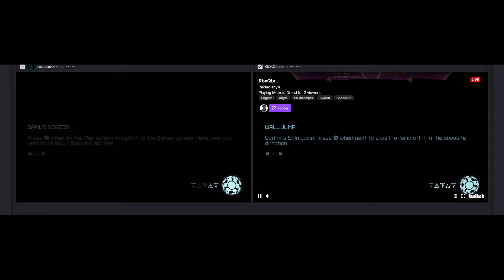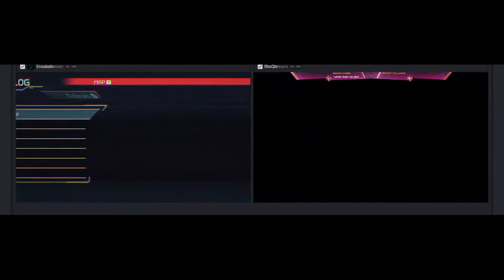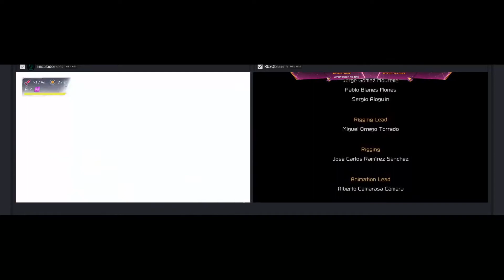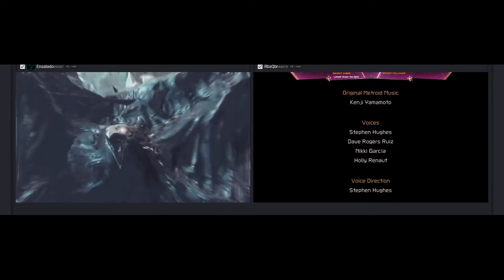Metroid Dread Any% Race rbxqbr vs ensalado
First race of this awesome game!